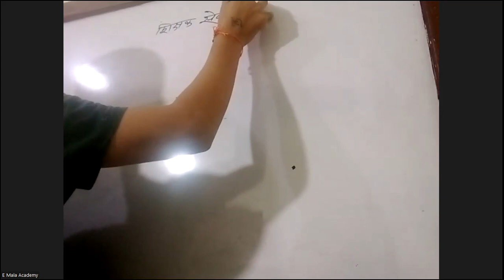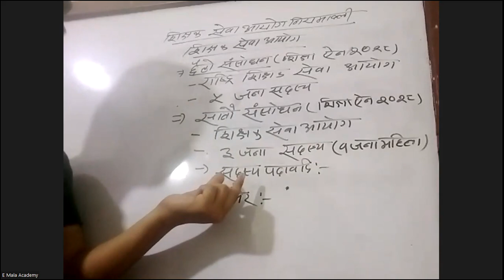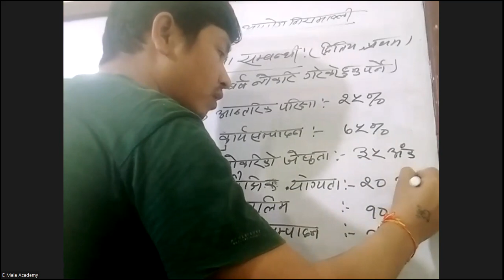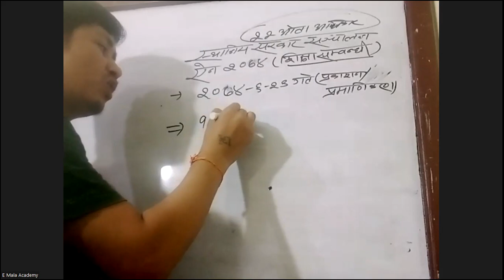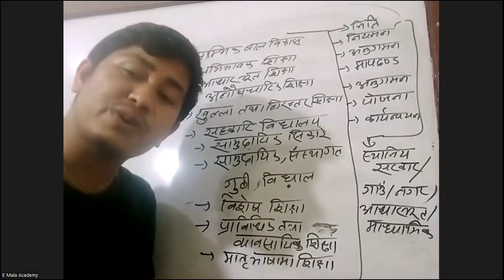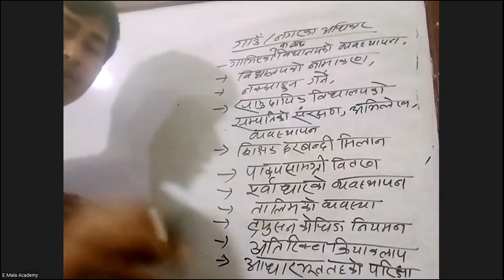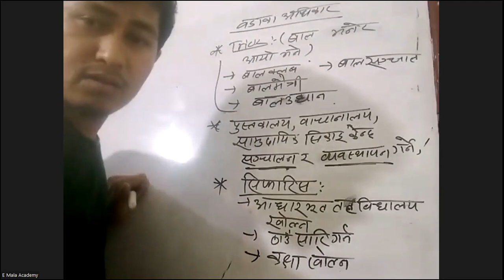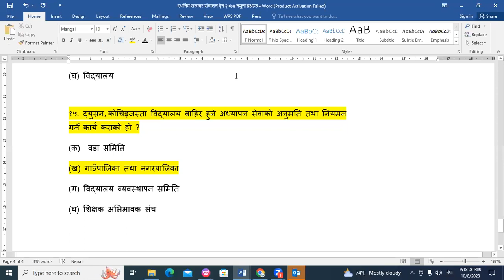शिक्षक सेवा आयोग नियमावली र स्थानिय सरकार सञ्चालन ऐन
Emala Academy बाट तपाईको तयारिको लागि निरन्तर सहयोग गर्ने छ ।।
शिक्षक सेवा आयोग ‌ , लाईसेन्स तयारि ===  शिक्षा सेवा लोकसेवा , प्रा.स , शिक्षा अधिकृत र वि.नि तयारि विशेषको लागि हरपल सपोर्टमा रहनेछौ।।
Any Special Class join :: Conatct
Pokhara, Nepal